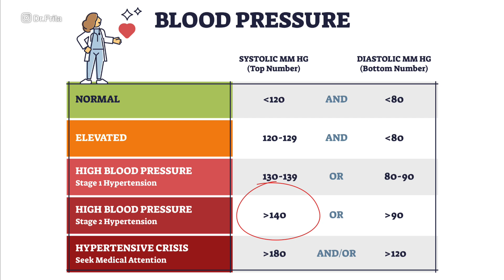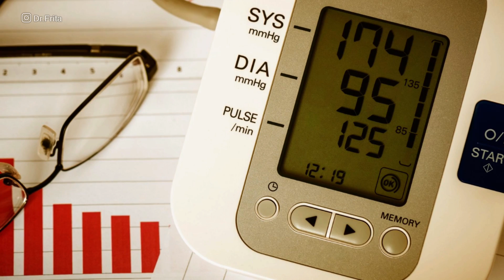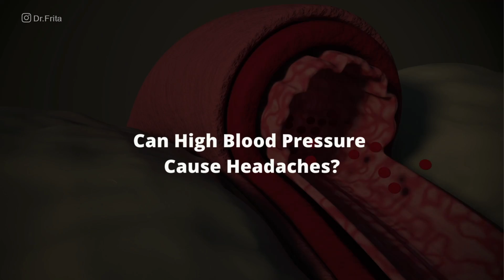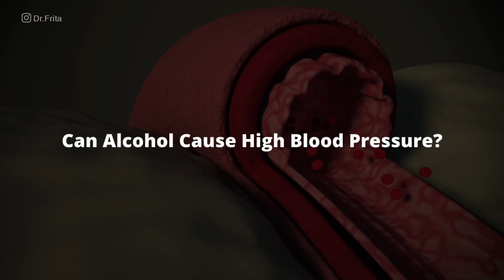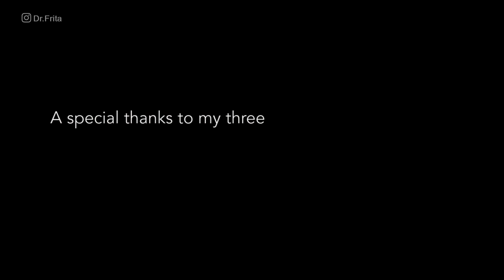The Truth Behind High Blood Pressure: Top 21 FAQs Answered! Part 1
We're going to talk about the truth behind high blood pressure and frequently asked questions and answers.  Be sure to download your copy of my book, Under Pressure: A Guide To Controlling High Blood Pressure!

This is your step-by-step guide to controlling high blood pressure. This book is packed with valuable tools, guidelines, and information to help you to control high blood pressure. Click here description to get your copy today.

If you have high blood pressure or are at risk for hypertension, you may have a lot of questions about the condition such as:
• Does COVID cause high blood pressure?
• Why is high blood pressure known as the silent killer?
• Can alcohol cause high blood pressure?
• Can I control it through diet and lifestyle changes?
In this video, I will answer 21 of the most frequently asked questions about high blood pressure that I get from my patients. I hope that this information will help you better understand the condition and how to manage it.

High Blood Pressure: Frequently Asked Questions and Answers

What Is Considered High Blood Pressure?
First, let's talk about what normal blood pressure is. Normal blood pressure is when that top number or systolic blood pressure is less than 120, and that bottom number or diastolic blood pressure is less than 80. You have elevated blood pressure when that systolic blood pressure is between 120 and 129, and the diastolic is still less than 80. What is hypertension or high blood pressure?  You have stage one hypertension when that systolic blood pressure is between 130 and 139, or that diastolic blood pressure is between 80 and 89. And you have stage 2 hypertension when that systolic blood pressure is 140 or greater, or that diastolic blood pressure is 90 or greater.

Part 1 - High Blood Pressure: Frequently Asked Questions and Answers

1. What Is Considered High Blood Pressure?
2. What Is The Difference Between Systolic and Diastolic Blood Pressure?
3. Can Dehydration Cause High Blood Pressure?
4. Can High Blood Pressure Cause Headaches?
5. Why Is High Blood Pressure Known As The Silent Killer?
6. Does COVID Cause High Blood Pressure?
7. Can High Blood Pressure Cause Dizziness?
8. Does High Blood Pressure Make You Hot?
9. Can Alcohol Cause High Blood Pressure?
10. Can Anemia Cause High Blood Pressure?
11. Does Lack Of Sleep Cause High Blood Pressure?